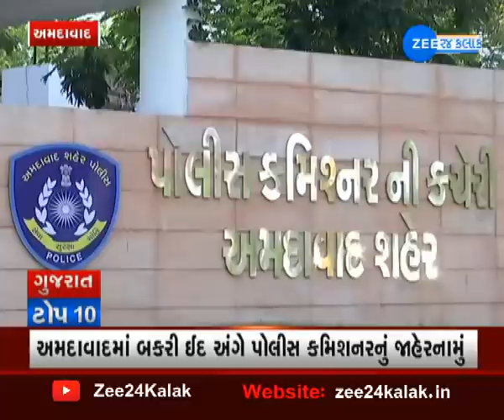Gujarat TOP 10માં જુઓ રાજ્યભરની મહત્વની ખબર | All important news | Gujarati news | Zee 24 kalak